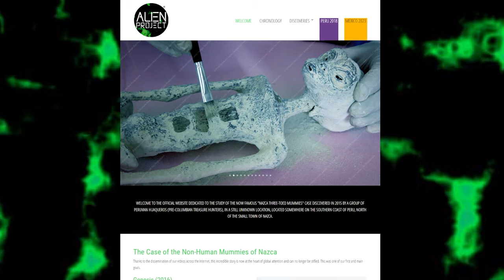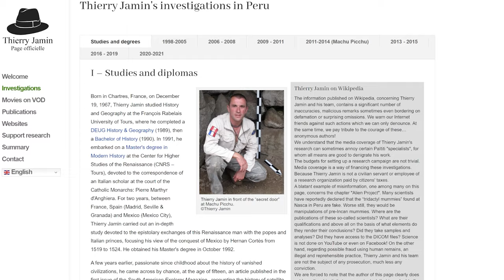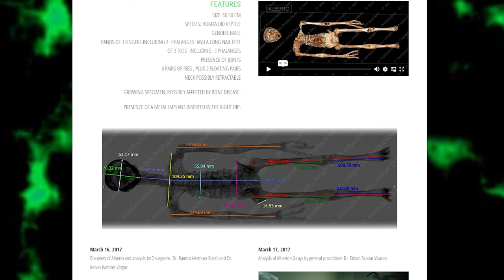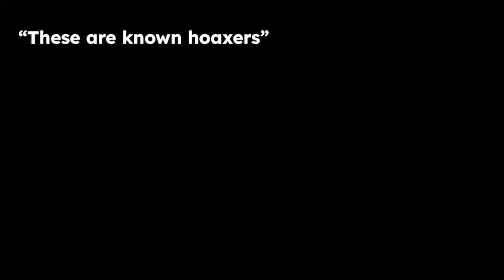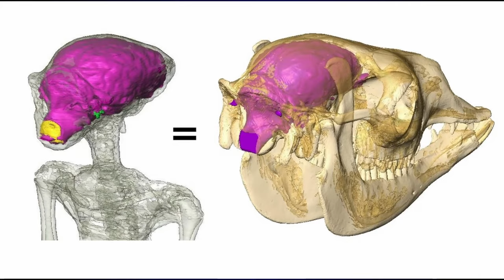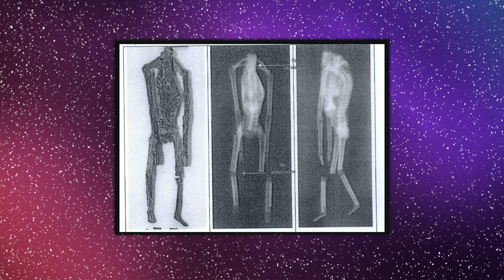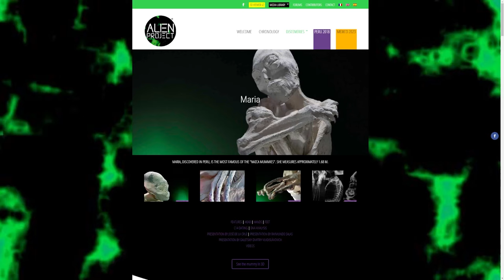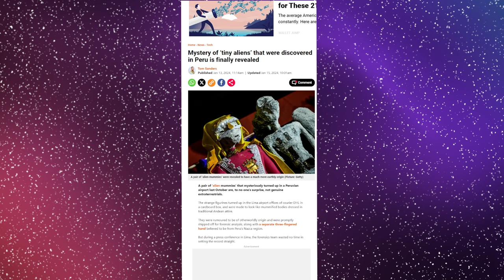Uncovering the truth of the Nazca Mummies of Peru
The discovery of the Nazca mummies has been riddled with controversy, confusion, memes and wonder. We'll dive into the timeline starting with Theirry Jamin of the Incari Institute's first meeting with the grave robber mario. The University of ICA. The various hoax and debunk claims of llama skull, mismatched bones, Jaime Maussan, the various scientists and specialists studying the specimen. The Peruvian ministry of culture. The peer review papers. DNA tests. Carbon dating and anatomical uniqueness of these mummies.

UNICA

Dr. Roger Aviles - Anthropologist - Professional ID: 21554752
Dr. Daniel Mendoza Vizcarreta - RADIOLOGIST - Medical License No. 6254 - National Registry of Specialists No. 197 - ID No.: 21426302
Dr. Edilberto Palomino Tejada - HEMATOLOGIST - Medical License No. 27566 - National Registry of Specialists No. 5666 - ID No.: 21533076 - Hematology Physician
Dr. Claveres Campos Valleje - NEPHROLOGIST - Medical License No. 12564 - National Registry of Specialists No. 6541 - ID No.: 21465494
Dr. Edgar M. Hernández Huarpucar - ID No.: 21402110 - Official Radiologist / Anatomist
Dr. Jorge E. Moreno Legua - ID No.: 21497759 - Pediatrician
Dr. Juan Zuñiga Almora - Surgeon / Dental Surgeon - ID No.: 41851715
Dr. David Ruiz Vela - Forensic Doctor / Plastic Surgeon - ID No.: 09180332
Dr. Pedro Córdova Mendoza - Chemical Engineer - ID No.: 21455202
Dr. Urbano R. Cruz Cotdori - Metallurgical Engineer - ID No.: 21432396
Dr. José E. Moreno Gálvez - Radiologist - ID No.: 21545391

References

McDowell Law Firm Dr. McDowell’s Son’s law firm website with articles on the case

Dr. Sabine Cremer explains her research paper on the implants and why the bodies are real remains

The Lucid Lens explores the UFO, UAP, flying saucers, aliens, the nazca mummies, nasca mummy and other phenomena such as remote viewing, psi phenomena, out of body experiences OBE, and closely following the current ufo disclosure efforts of congress and the United States government to uncover the conspiracy of craft retrievals and reverse engineering as David Grush testified at the congressional hearing with the house oversight committee.

Follow figures like Lue Elizondo, Daniel Sheehan, members of congress such as Senators Chuck Schumer, Marco Rubio, Kristin Gillibrand, Representatives part of the UAP caucus Tim Burchett, Jared Moskowitz, Anna Paulina Luna, Nancy Mace, Eric Burlison and Andy Ogles following up on SCIF briefings with Inspector General of the Intelligence Community Thomas A. Monheim.  Organizations like the Sol foundation, Galileo project and others pushing disclosure forward.